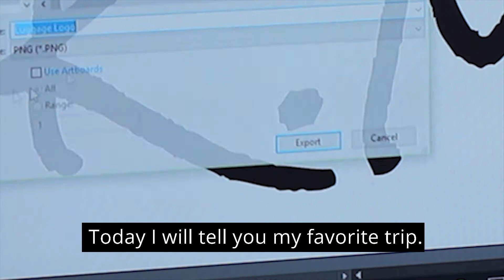Hapon 11 Final FINAL Travel Video Japan 2017 Remastered